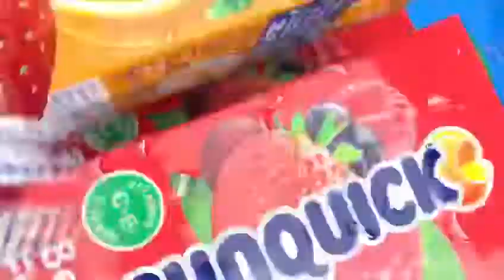Sunquick BB TVC 2022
Agency - TBWA SL
VIdeo - Prasad Ranasinghe @ Dream Effects
SFX - Lucky @ Redfox Audio productions